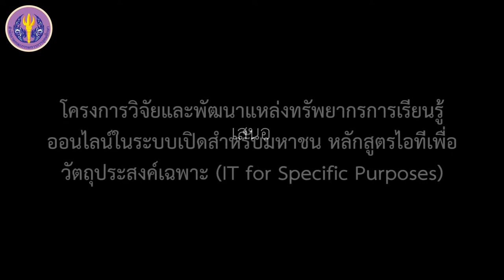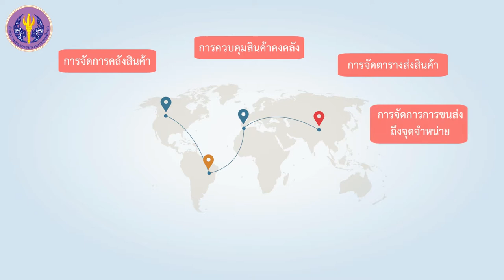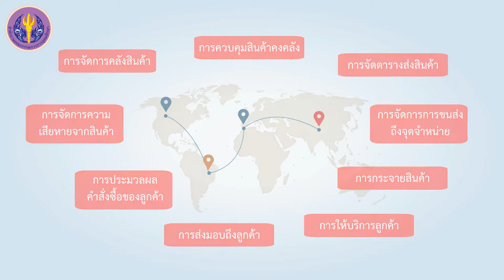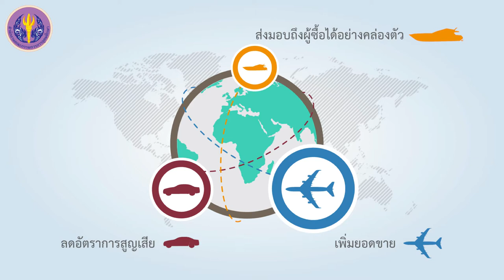เทคโนโลยีทางการจัดส่งสินค้าขาออก